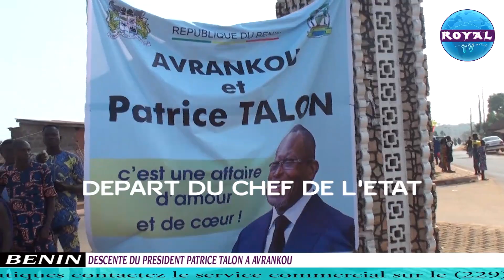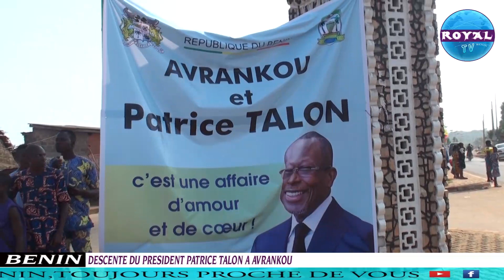DESCENTE DU PRESIDENT PATRICE TALON A AVRANKOU